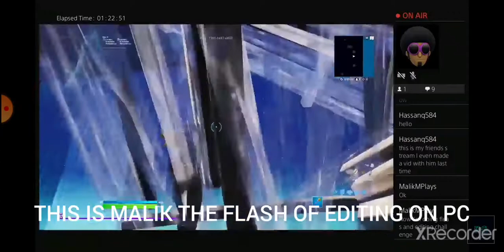Shoutout to my Sub (MalikMPlay)